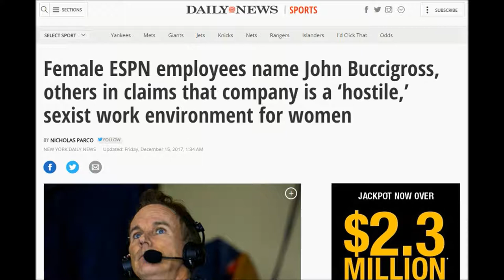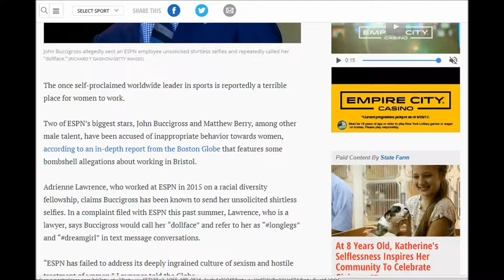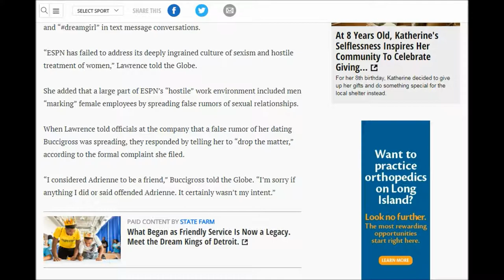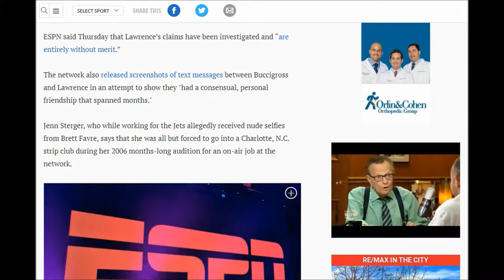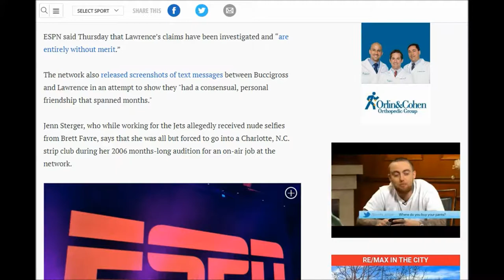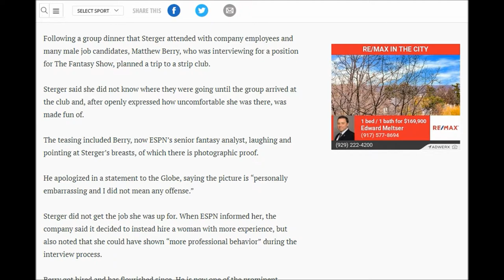ESPN John Buccigross accused of sexual misconduct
The once self-proclaimed worldwide leader in sports is reportedly a terrible place for women to work.

Two of ESPN’s biggest stars, John Buccigross and Matthew Berry, among other male talent, have been accused of inappropriate behavior towards women, according to an in-depth report from the Boston Globe that features some bombshell allegations about working in Bristol.

Adrienne Lawrence, who worked at ESPN in 2015 on a racial diversity fellowship, claims Buccigross has been known to send her unsolicited shirtless selfies. In a complaint filed with ESPN this past summer, Lawrence, who is a lawyer, says Buccigross would call her “dollface” and refer to her as “longlegs” and “dreamgirl” in text message conversations.

“ESPN has failed to address its deeply ingrained culture of sexism and hostile treatment of women,” Lawrence told the Globe.

She added that a large part of ESPN’s “hostile” work environment included men “marking” female employees by spreading false rumors of sexual relationships.

When Lawrence told officials at the company that a false rumor of her dating Buccigross was spreading, they responded by telling her to “drop the matter,” according to the formal complaint she filed.

“I considered Adrienne to be a friend,” Buccigross told the Globe. “I’m sorry if anything I did or said offended Adrienne. It certainly wasn’t my intent.”

ESPN has released text exchanges between former employee Adrienne Lawrence and “SportsCenter” anchor John Buccigross, who is at the center of the Boston Globe’s expository piece detailing the alleged mistreatment of women at the Worldwide Leader’s Bristol, Conn., compound.

Lawrence has accused Buccigross of “sending unsolicited shirtless photographs of himself and calling her ‘dollface,’ ‘dreamgirl,’ and ‘longlegs,'” in the messages reviewed by the Globe. In response to the complaint she and a lawyer filed against ESPN over the summer, the network deduced the pair “had a consensual, personal friendship that spanned months.”